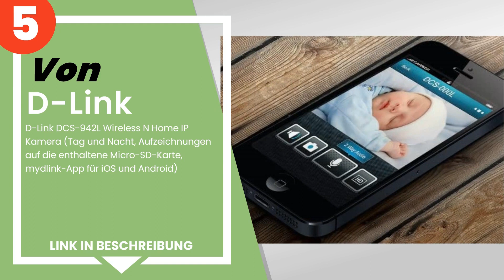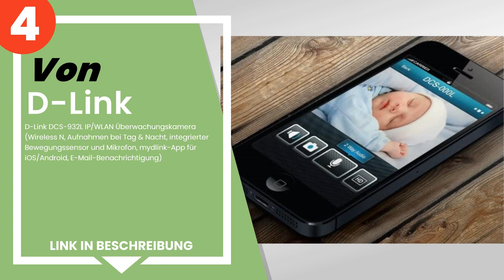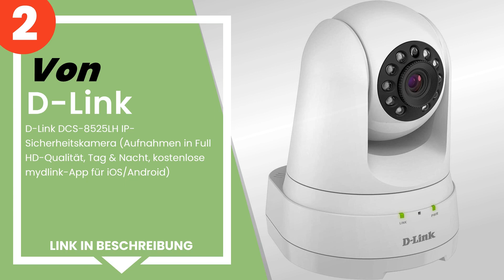Die 5 besten D'link Kameras für die Videoüberwachung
✋ Hier ist die 5 besten d'link kameras für die videoüberwachung, auf dem Markt verfügbar .

 5) D-Link DCS-942L Wireless N Home IP Kamera (Tag und Nacht, Au...

 4) D-Link DCS-932L IP/WLAN Überwachungskamera (Wireless N, Aufn...

 3) D-Link DCS-8300LH mydlink Full HD Wi-Fi Überwachungskamera (...

 2) D-Link DCS-8525LH IP-Sicherheitskamera (Aufnahmen in Full HD...

 1) D-Link DCS-8325LH Smart Full HD Wi-Fi Kamera (KI-basierte Be...

Zeitstempel (Timestamps)

00:00 - Einführung
00:08 - 5) D-Link DCS-942L Wireless N Home IP Kamera (Tag und Nacht, Au...
00:49 - 4) D-Link DCS-932L IP/WLAN Überwachungskamera (Wireless N, Aufn...
01:36 - 3) D-Link DCS-8300LH mydlink Full HD Wi-Fi Überwachungskamera (...
02:26 - 2) D-Link DCS-8525LH IP-Sicherheitskamera (Aufnahmen in Full HD...
03:19 - 1) D-Link DCS-8325LH Smart Full HD Wi-Fi Kamera (KI-basierte Be...